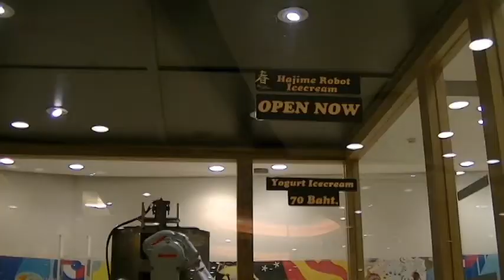Hajime Robot Restaurant